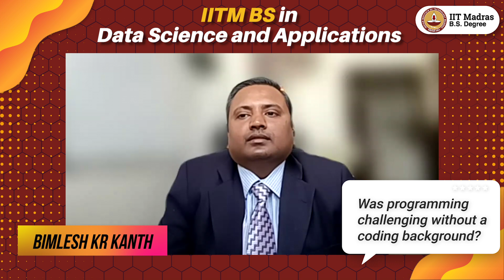Bimlesh Kanth, who sailed through the Data Science program without any prior programming experience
Find out the mantra followed by Bimlesh Kanth to pursue a BS Degree in Data Science from IIT Madras without any programming background. He emphasizes that resources are abundant. Staying committed and utilizing all available resources is the key mantra to succeeding in the course.

Thumbnail: IIT BS has abundant resources to help you succeed